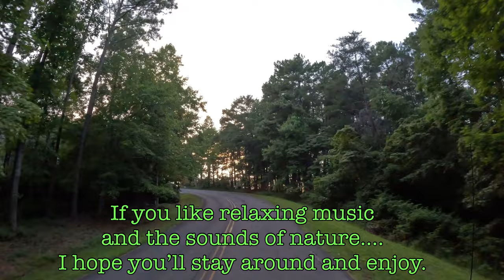Camping adventure to Doll Mountain Campground on Carters Lake in North Georgia 4K.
A video of our recent camping trip to Doll Mountain campground in north Georgia. August 2023. It is located on Carters Lake in the blue ridge mountains. A little bit of camping, boating, walking and swimming with the dogs.